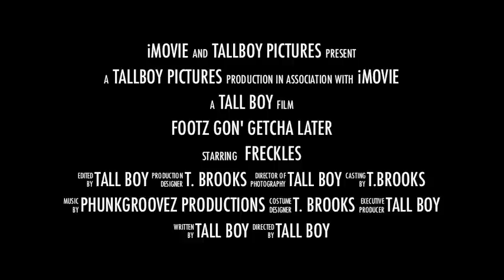Pinky Footz THE MOVIE TRAILER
Trailer for a Movie about
 Freckles